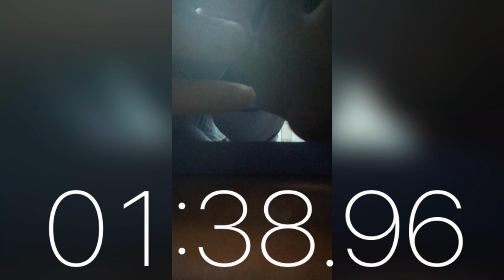ken的平板支撑运动挑战 第312天 2分47秒 运动打卡